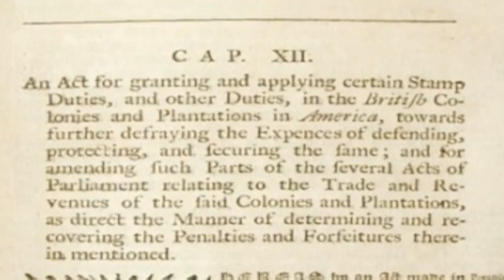Today in History March 22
Highlights of this day in history:  Britain enacts the Stamp Act on its American colonies; The 'Garbage Barge'; Skater Tara Lipinski reaches the record books; The Beatles release 'Please Please Me'; Composer Andrew Lloyd Webber born.  (March 22)